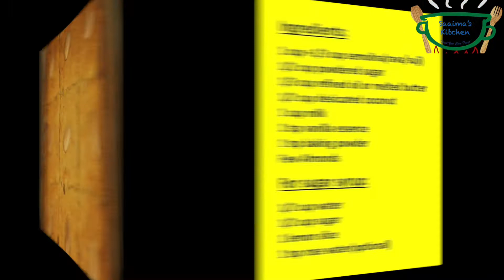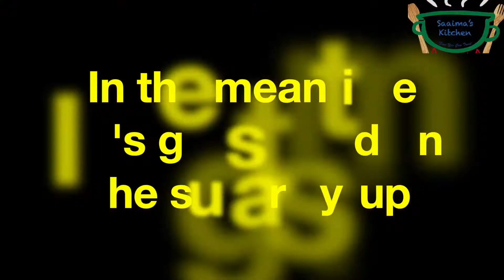Basbousa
Famous Arabic sweet... Very quick and easy recipe. Enjoy